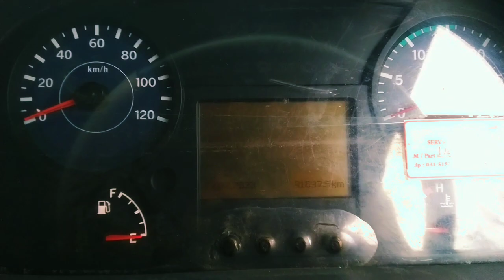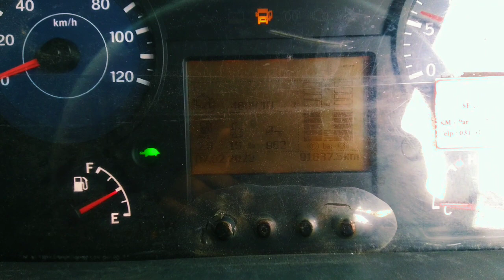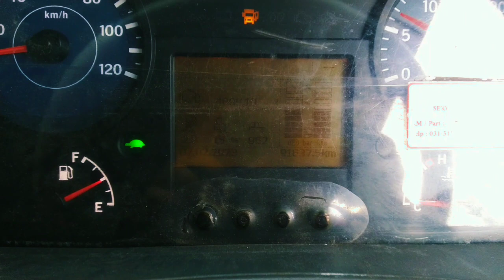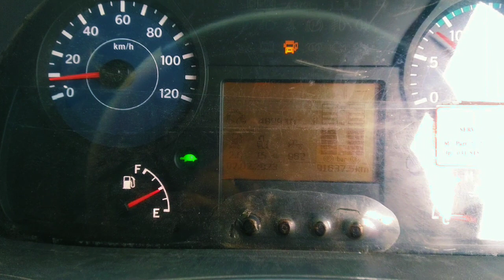Atasi Exhaust brake nissan quester mati / Skep rem mesin nissan quester mati total